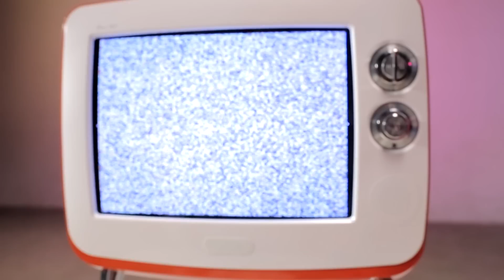[Official MV] เพลง หยุด (Acoustic) - กอล์ฟ พิชญะ-ออม สุชาร์ OST. รัก ลวง หลอน The Couple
เพลง 'หยุด' ต้นฉบับโดย กรู๊ฟ ไรเดอร์ส
เนื้อร้อง โดย บอย โกสิยพงษ์
ทำนอง โดย บอย โกสิยพงษ์ และณฐพล ศรีจอมขวัญ
เรียบเรียงใหม่และโปรดิวซ์ โดย โหน่ง-วิชญ วัฒนศัพท์ แห่งหัวลำโพง ริดดิม
โปรดิวเซอร์ชั้นนำในด้านเพลงประกอบภาพยนตร์

หลังจากปล่อยเพลง หยุด ของ กรู๊ฟ ไรเดอร์ส เวอร์ชั่นตีความใหม่ ร้องโดยปุ๊ อัญชลี จงคดีกิจ มาให้คอหนังคอเพลงทั้งหลอนทั้งซึ้ง รอต้อนรับการฉายของภาพยนตร์สยองขวัญสะเทือนความรัก "รัก ลวง หลอน" (The Couple) ในวันที่ 30 ตุลาคมนี้

คู่พระ-นางของหนังขอส่งเพลง หยุด เวอร์ชั่นร้องคู่ ด้วยดนตรีอะคูสติกสดใส  จากฝีมือการโปรดิวซ์ของโหน่ง วิชญ วัฒนศัพท์ แห่งหัวลำโพงริดดิม โปรดิวเซอร์เพลงประกอบภาพยนตร์แถวหน้าของไทย

ส่วนมิวสิควิดีโอโชว์ความหวานของกอล์ฟ พิชญะ และ ออม สุชาร์ ร่วมด้วยเต๋า เศรษฐพงศ์ มาเป็นแขกรับเชิญในมิวสิควิดีโอ  โดยเอ็มวีเพลงนี้กอล์ฟขึ้นแท่นผู้กำกับ ควบคุมทุกการผลิตเองทุกขั้นตอน

พบกับ "รัก ลวง หลอน" (The Couple) ฮัลโลวีนนี้ ทุกโรงภาพยนตร์